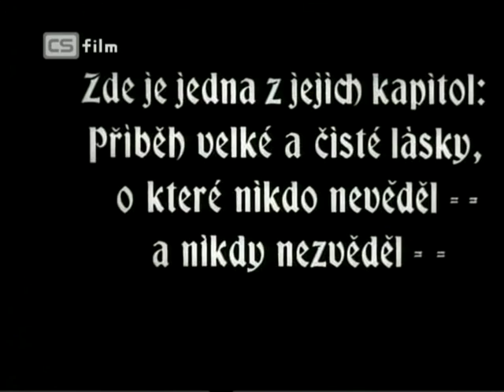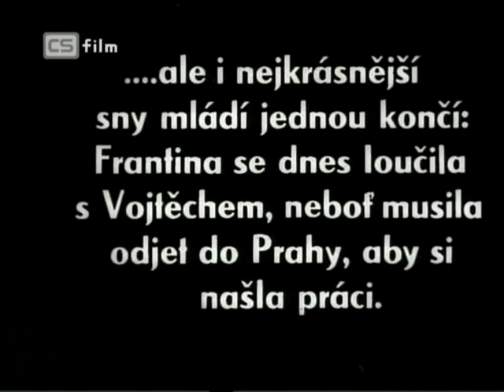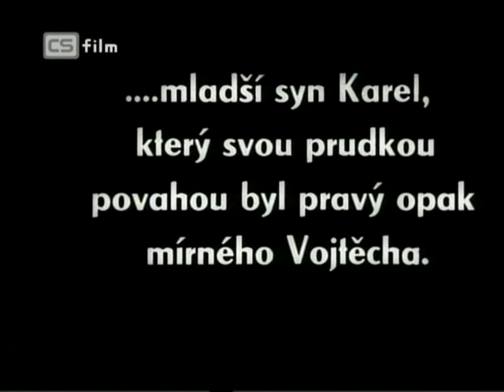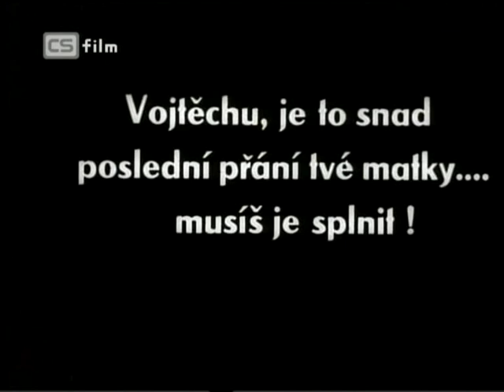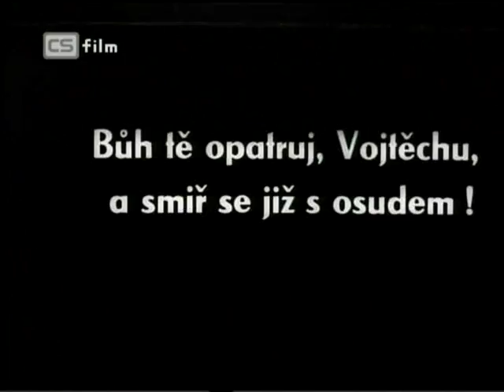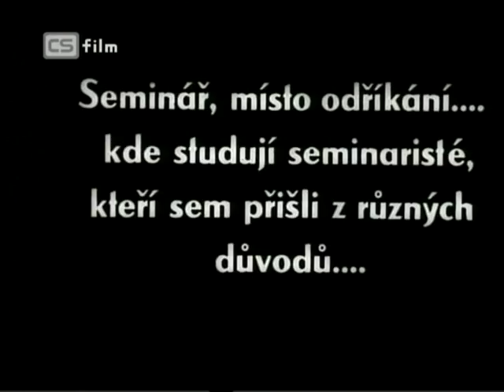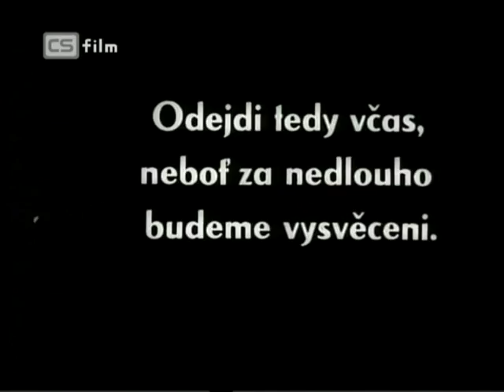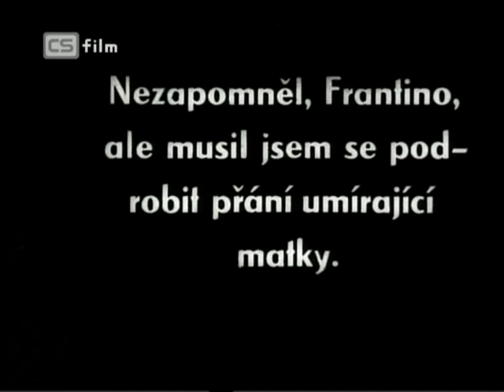Karel Lamač - Páter Vojtěch 1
In 1928 Lamač's friend Mac Frič debuted as director. He was in movies for last decade and he did everything. Later he became the best Czech director.

Behind the scenes and making of shorts you can see also on our channel. Just enjoy both.